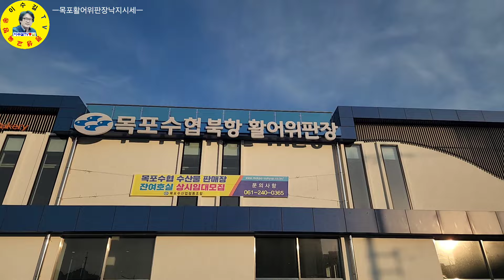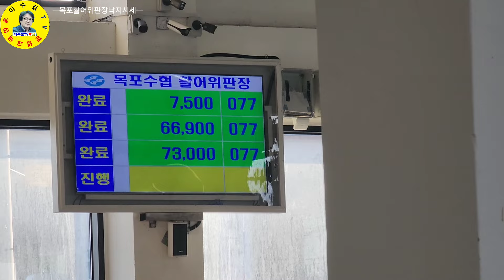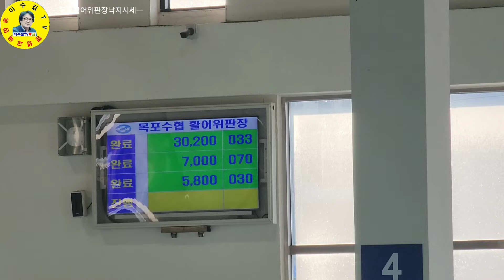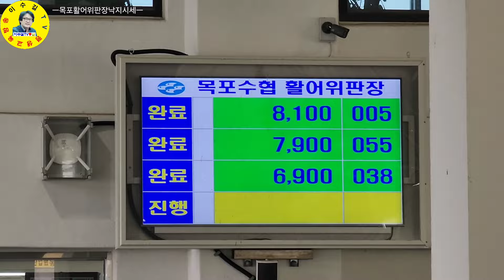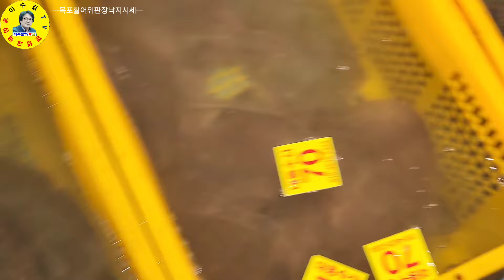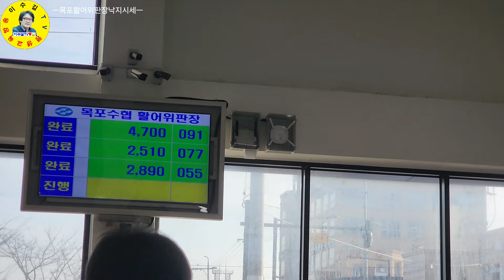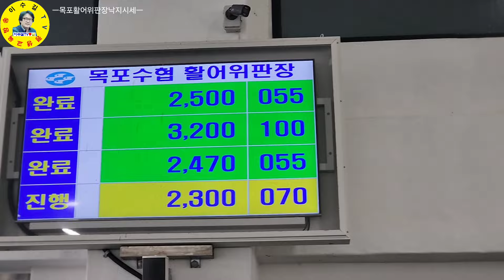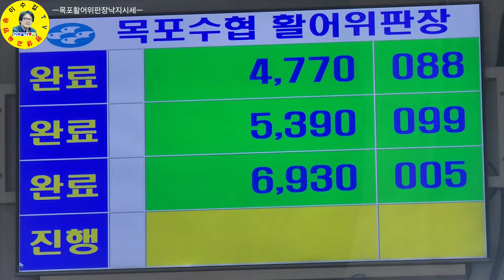水産市場 목포시 북항수협위판장에는 목포뻘낙지 대박입니다! 입찰시세 견문록♡삶2112/Mokpo port fish market, korea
전라남도 목포시 북항 수협위판장 목포낙지 입찰현장을 만나보고 왔습니다.

ㅡㅡㅡㅡㅡㅡㅡㅡㅡㅡㅡㅡㅡㅡㅡㅡㅡㅡㅡㅡㅡㅡ
방송섭외: 이수길
영상감독: 이수길
영상촬영: 이수길
영상편집: 이수길
촬영기기:  Samsung Galaxy S22 Ultra
영상시간: 00시간 20분 19초